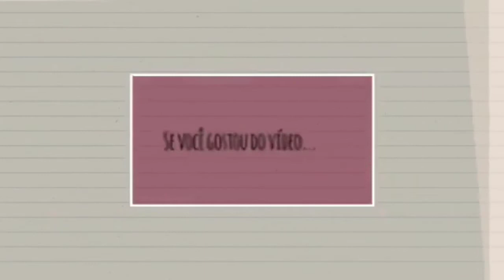Diário da Reforma - Edícula - 2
Neste vídeo eu mostro o Diário da Reforma - Edícula 2